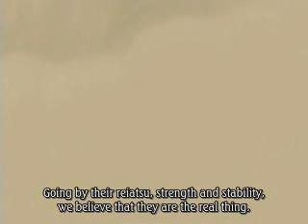Bleach Like Hockey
Sweeping garbage from the street=She's just trash.

Yeah, some parts are off, that's kinda unavoidable. Some parts don't fit cause I couldn't think of anything.

Thank you dragonfly42 for recommending the soccer episode.